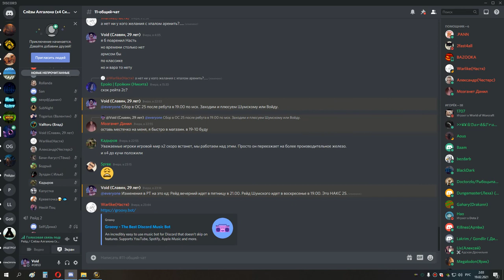ос 25 сова 18 02 21